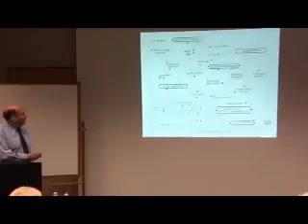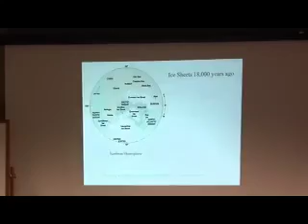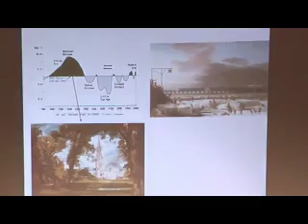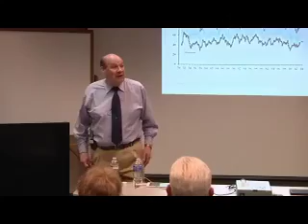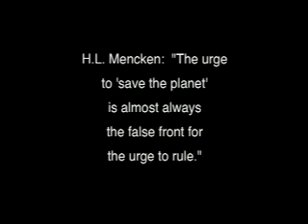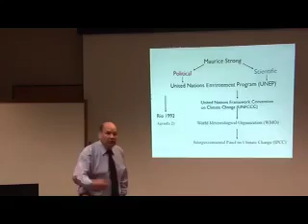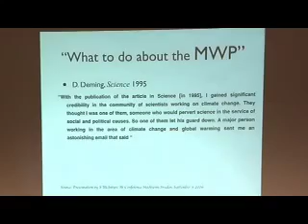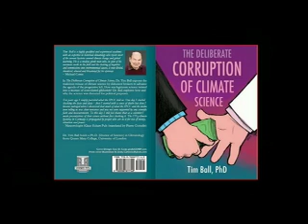Tim Ball exposes climate science corruption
Canadian climatologist Timothy Ball, author of The Deliberate Destruction of Climate Science, in a 2-hour talk in Mt Vernon Washington in late 2014, explicates the UN's IPCC-driven climate hoax.  Prof. Ball notes, "Environmentalism was a necessary paradigm shift. The idea that we should not despoil our nest and must live within the limits of global resources is fundamental and self-evident. Now let's examine how politics took over environmentalism and the subset global change through exploitation of fear and ignorance."
The motive for the climate deception? De-industrialization? Punitive taxation? Eugenics? And Tim Ball, PhD, doesn't even factor in chemtrails, (geo-engineering) and their affect on the weather. Post-production edit: snowshoefilms. Full video on youtube by.AngryOstrichProd.   yoryevrah